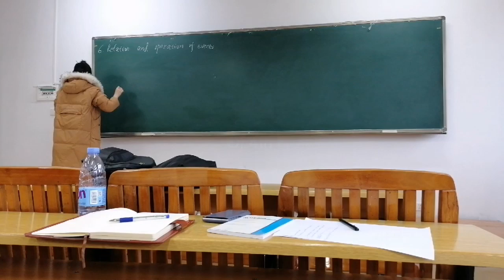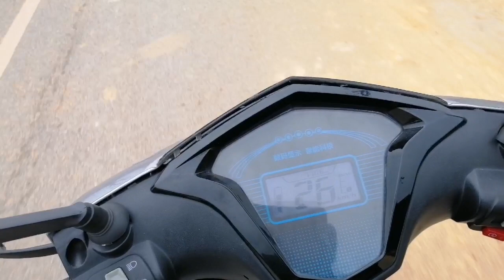Guilin University of Electronic Technology | Classroom | New Semester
This video is about the first day of the new semester. You can also watch the Morning view and the classroom of Guilin University of electronic technology.

ashfaque_khowaja